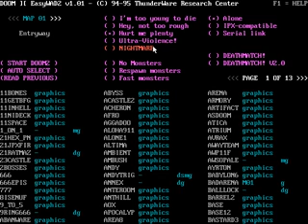Demon Gate 6 66 New Levels for Doom and Doom II 1995 mp4 HYPERSPIN DOS MICROSOFT EXODOS NOT MINEV